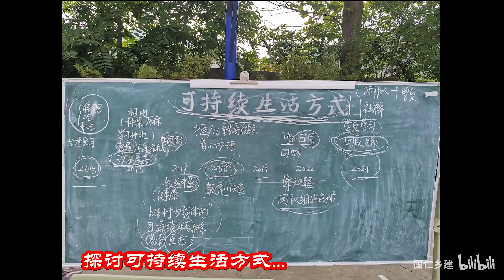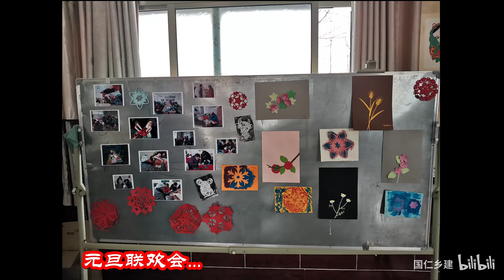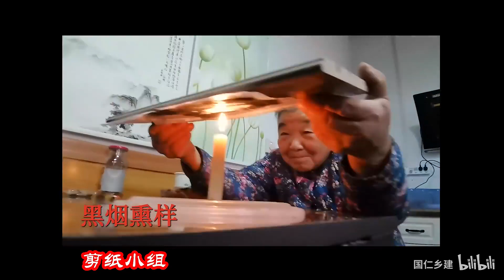人才计划学员：回归乡土的生命之旅 - 北京大学 Peking University